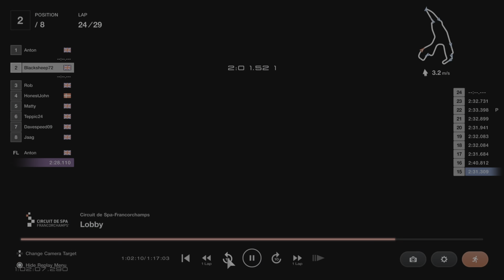DJ Motorsports - fourth circuit appearance